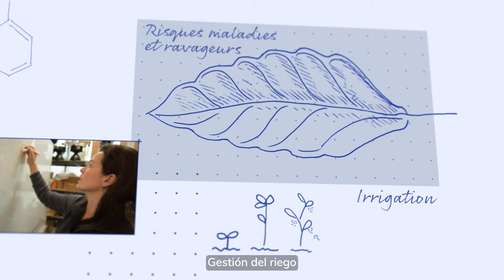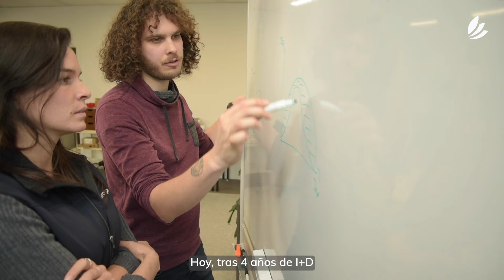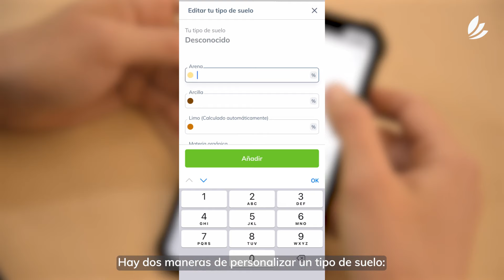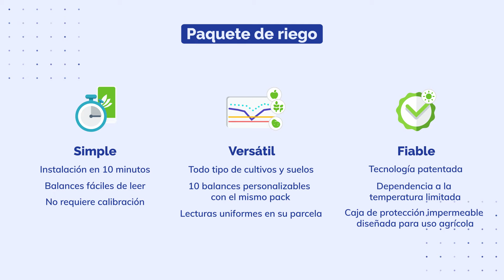🇪🇸 Nuestros Expertos - El pack irricrop 💧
Melissa Comellas ingeniero agrónomo y Bruno Boissenin Responsable I+Desarrollo en Sencrop hablan de los grandes retos del riego

🌱 Sencrop, una empresa al servicio de la agricultura digital
Nuestra misión: ayudar a los agricultores en su toma de decisión para así mejorar la labor de su día a día, mejorar su eficiencia productiva y reducir su impacto en el medioambiente.